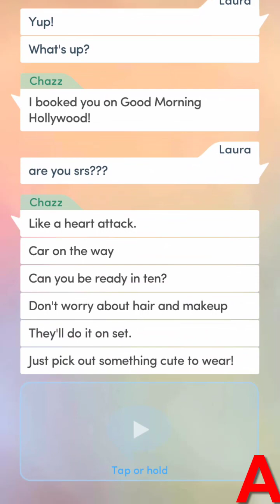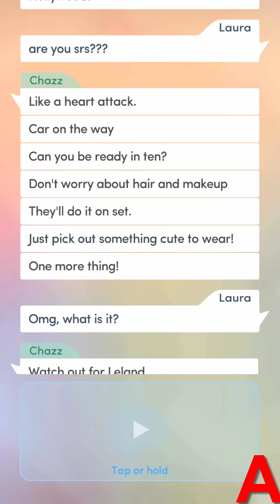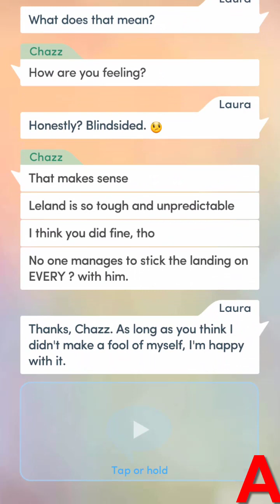Choices:- Red Carpet Diaries Chapter #10 (Diamonds used)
So the interview part, wow i mean you have to suck up to the host and derail your character (even in a funny way) to excel the interview?? are u kidding me XD
i hope we get glimpse of addison, victoria and teja in the next chapter :D
Also glad that my MC didn't kiss seth otherwise it would have caused a scandal lol (If you need the uncensored version XD jk i mean the proper Seth scene you can check out VIKA AVEY)

Please don't fake strike the videos if you have any concern and wish a particular video to be removed contact me via the social media links in the description or in the channel description.